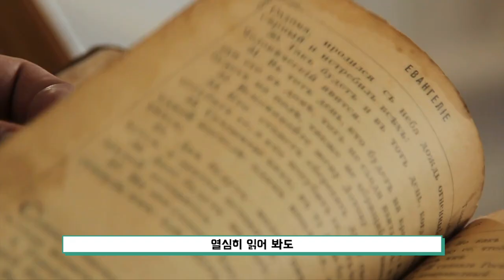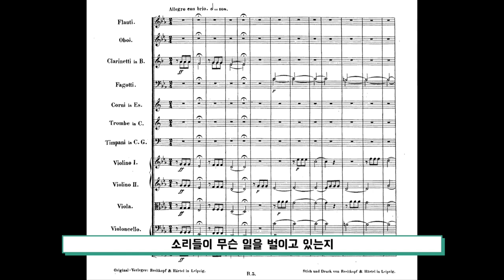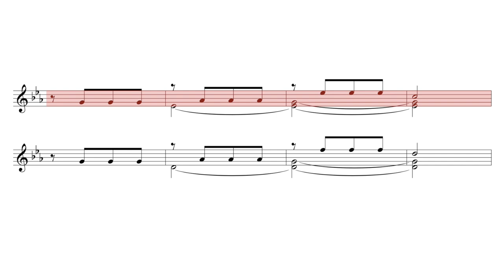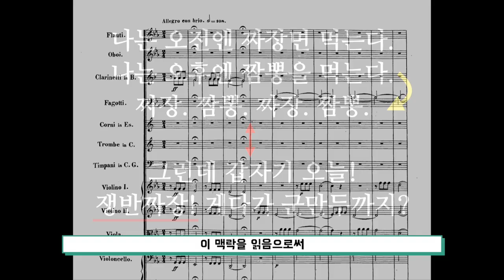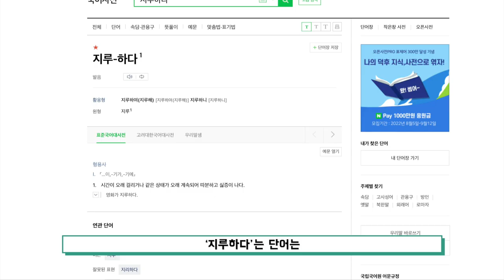음악 듣는 법을 알려줬어야지